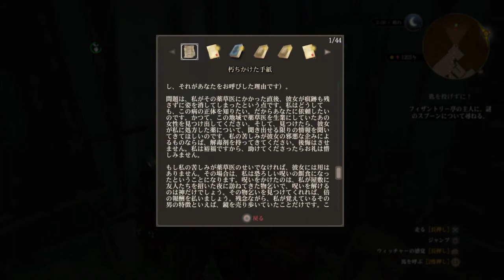[ちぃさん]ウィッチャー3 血塗られた美酒 Part18[実況]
THE WITCHER Ⅲ
　WILD HUNT
今世紀最高のファンタジーアドベンチャーがここに。

※このゲームには一部過激な表現やグロテスクな表現があります。
ご視聴の際はご注意ください。
※たまに小さな同居者達が物音を立てますが